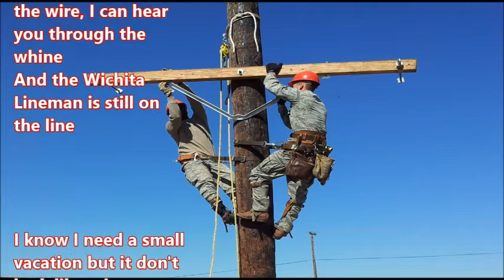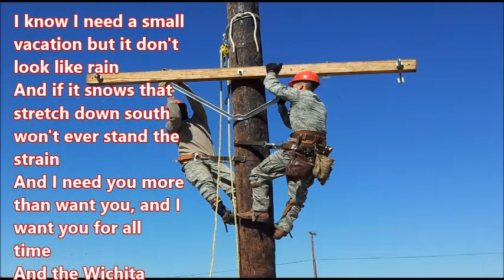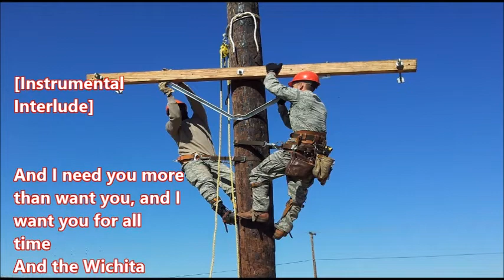Glen Campbell Wichita Lineman + lyrics